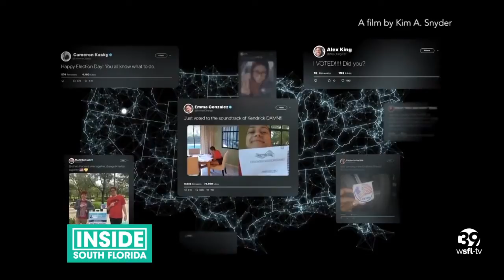Us Kids premieres at Carpool Cinema Drive-In Wynwood